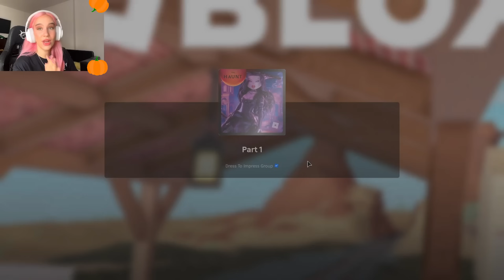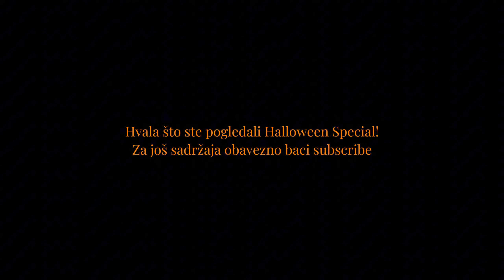Rešila Sam Ceo LANA LORE QUEST 👹 Halloween Special 🎃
Dress To Impress je bila igrica koja je obeležila ovu godinu za mene, a dolaskom novog update za Halloween znala sam da će ovo biti nova special epizoda za Halloween  🎃  U komentarima pišite vaše utiske za ovu epizodu!